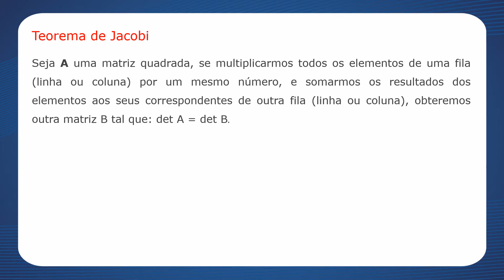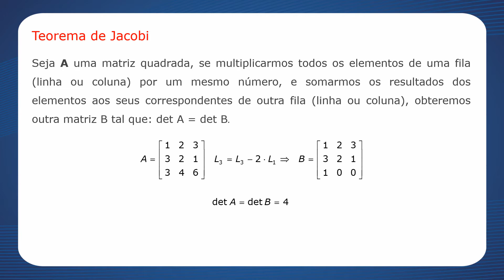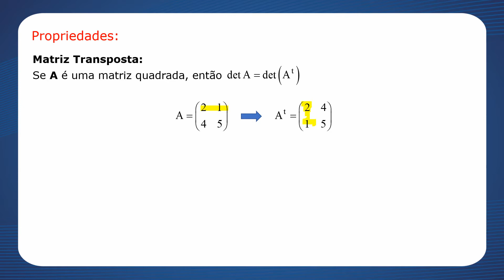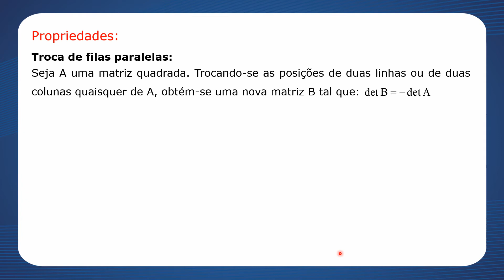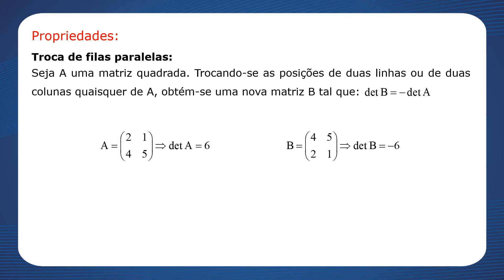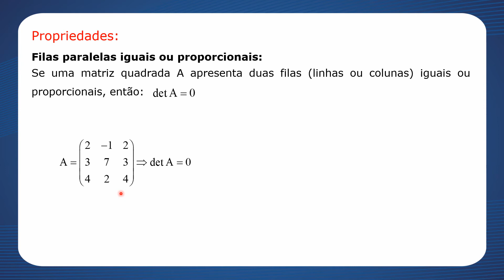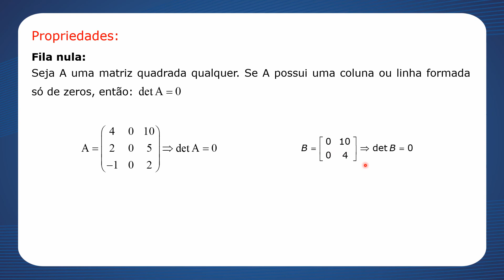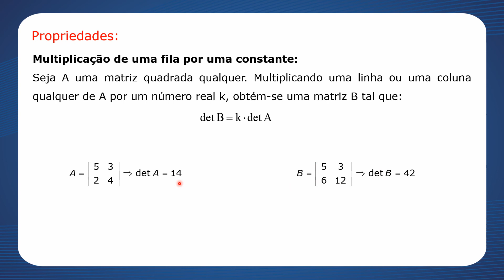Aula 33 de Matemática (111) - 3ª série E.M. - Professor Iran